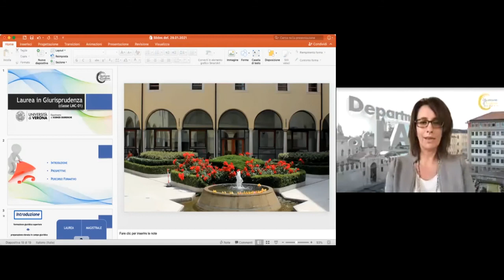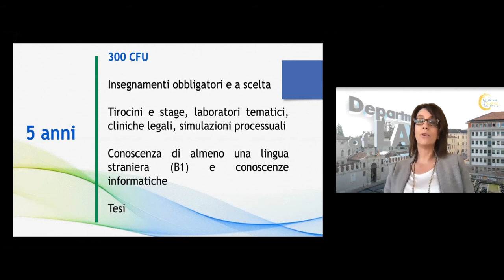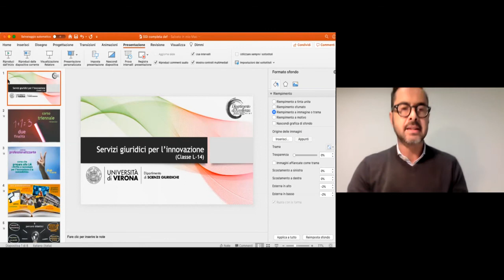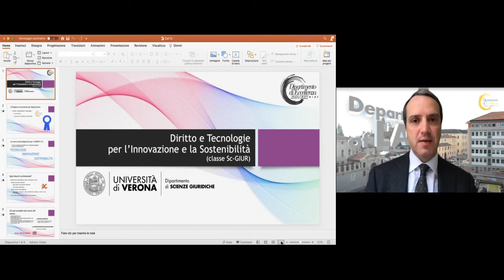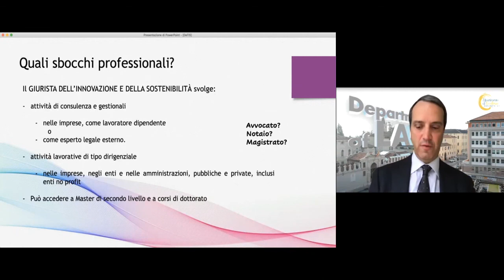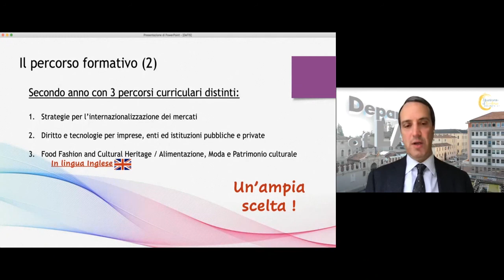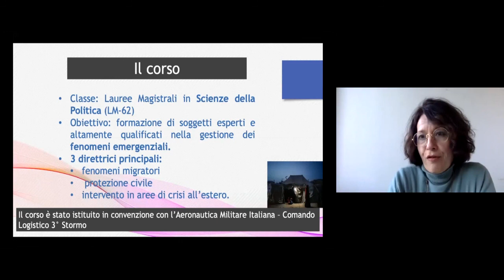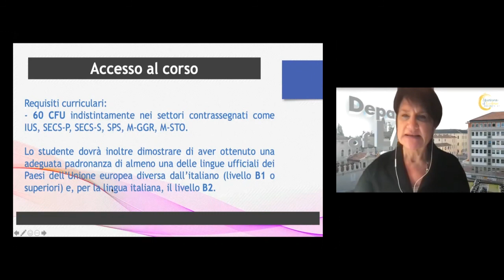OpenDay - Area Giuridica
Presentazione:

- Servizi Giuridici per l’innovazione (Corso di laurea)
- Giurisprudenza (Corso di laurea Magistrale a ciclo unico)
- Diritto e tecnologie per l’innovazione e la sostenibilità (Corso di laurea Magistrale)
- Governance dell'emergenza (Corso di laurea Magistrale)